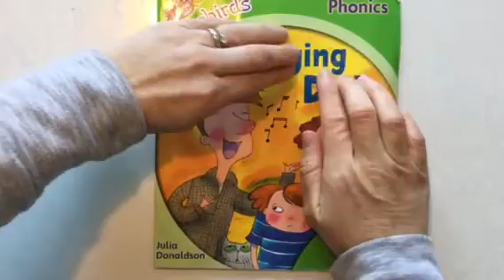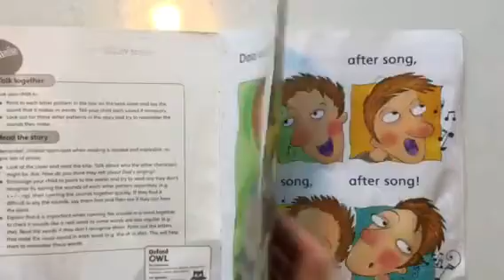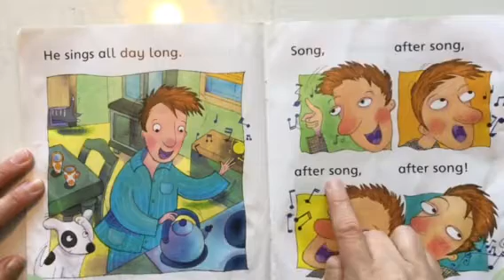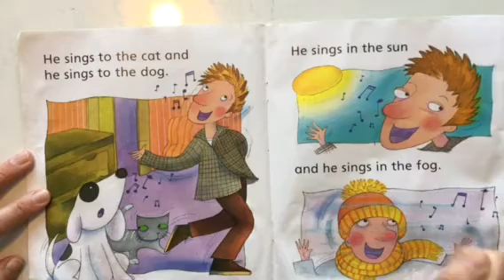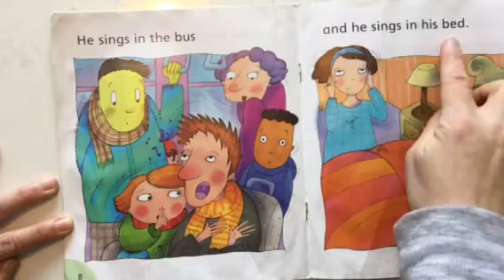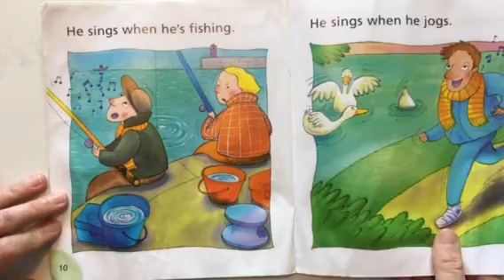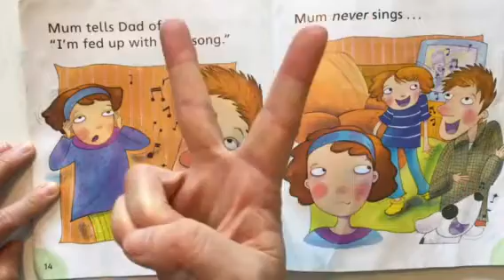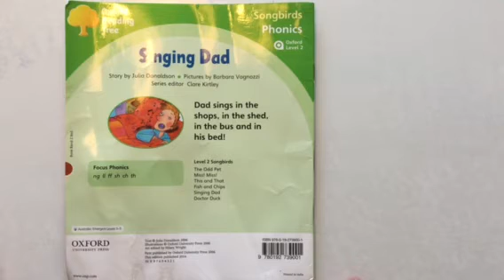P1 Singing Dad